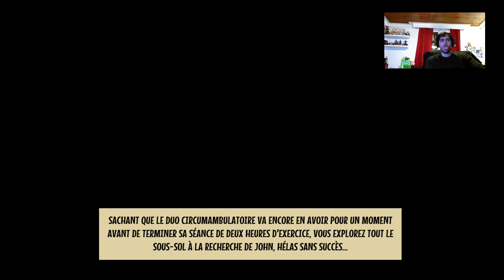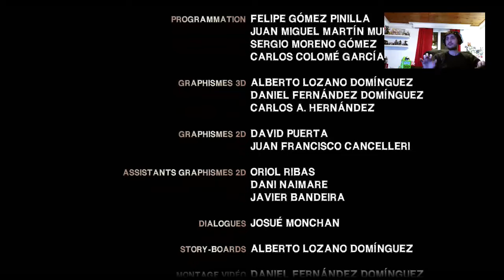Yesterday Origins - #8 Dénouement capillotracté & FIN